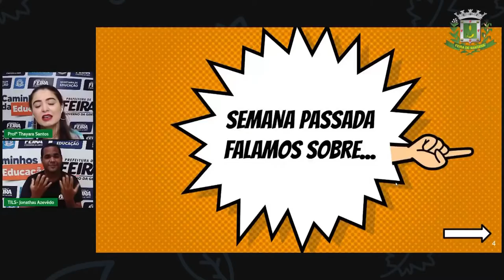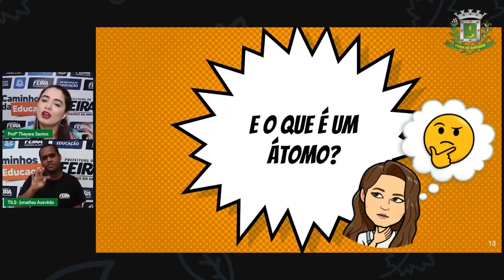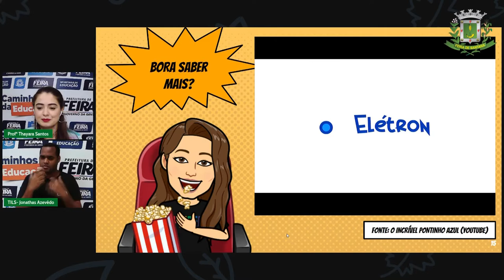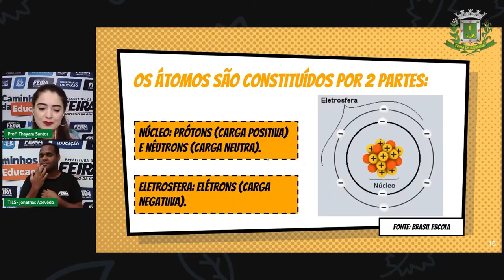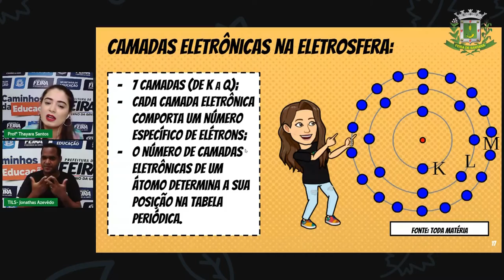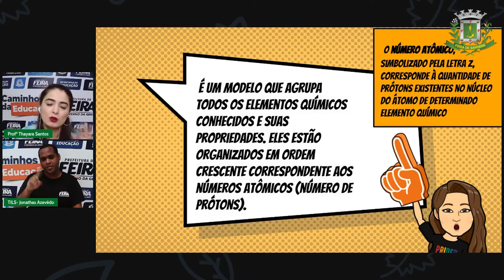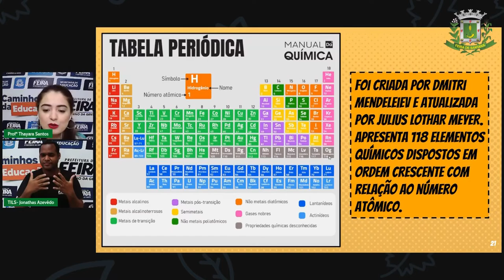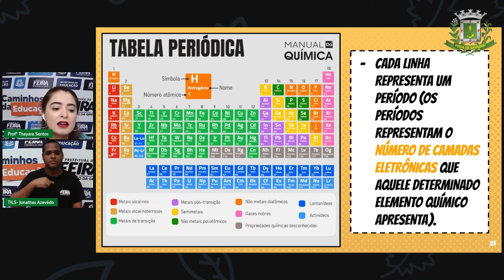9ºANO Aula 25 THAYARA CIÊNCIAS O átomo e a tabela periódica Parte 1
Aula 25 9ºANO THAYARA CIÊNCIAS  O átomo e a tabela periódica   Parte 1